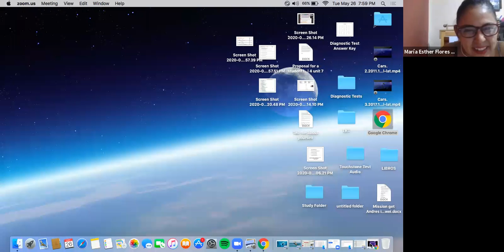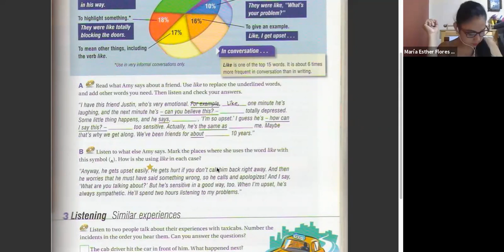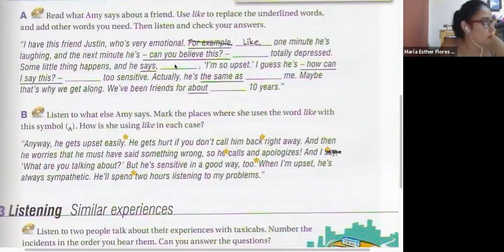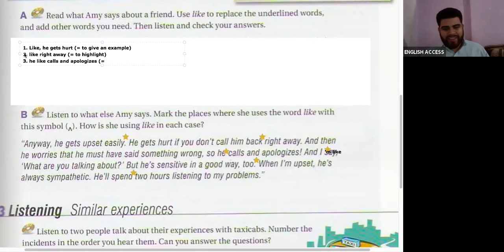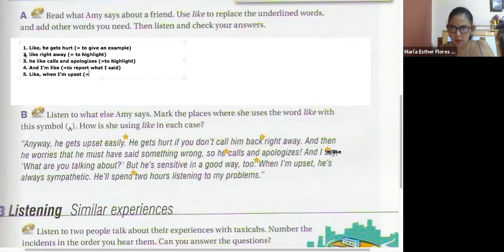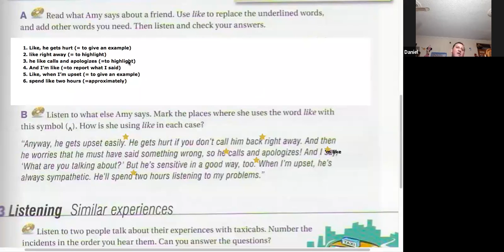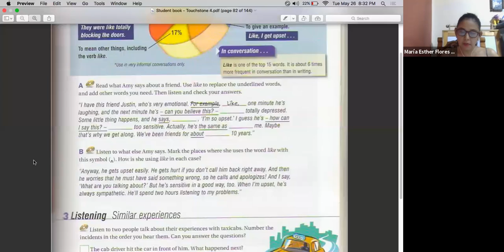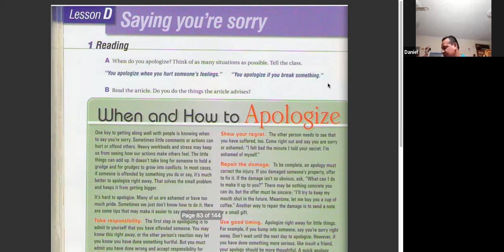TOUCHSTONE 4 MON-THU 7:30 TO 9:00 T. FERNANDO MAY 26TH 2020